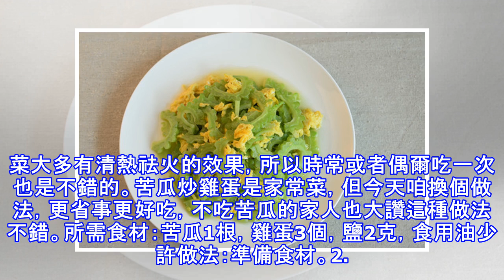苦瓜雞蛋餅，不吃苦瓜的人都說好吃，您一定試試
提到苦瓜，很多人都會搖頭表示不愛吃，只因為它的味道是苦的。但是喜歡吃苦瓜的人卻也不在少數。從菜市場和超市的貨架上就可以看出，一年四季都有苦瓜的身影。有的人甚至將苦瓜榨汁喝，苦瓜性寒，吃多了固然效果會適得其反。但苦味的菜大多有清熱祛火的效果，所以時常或者偶爾吃一次也是不錯的。苦瓜炒雞蛋是家常菜，但今天咱換個做法，更省事更好吃，不吃苦瓜的家人也大讚這種做法不錯。所需食材：苦瓜1根，雞蛋3個，鹽2克，食用油少許做法：準備食材。2. 雞蛋打成蛋液。雞蛋選用的是貴妃雞蛋，個頭不大，但蛋液顏色特別黃。這個雞蛋的膽固醇是普通雞蛋的一半，卵磷脂是普通雞蛋的3.8倍。3. 苦瓜切開去瓤，切成小碎丁，我用了四分之...